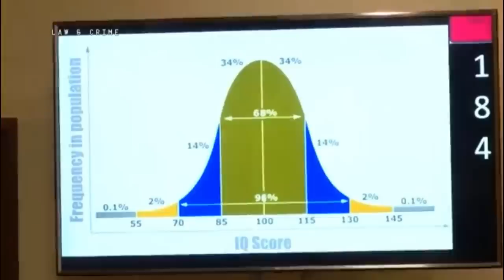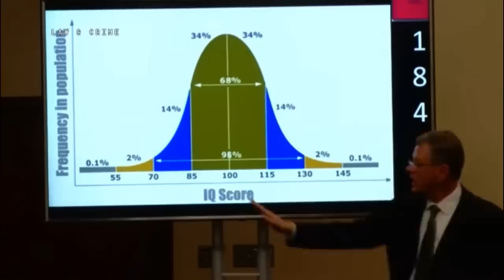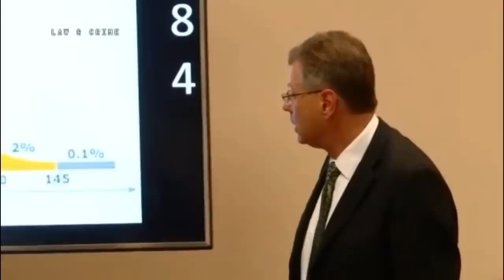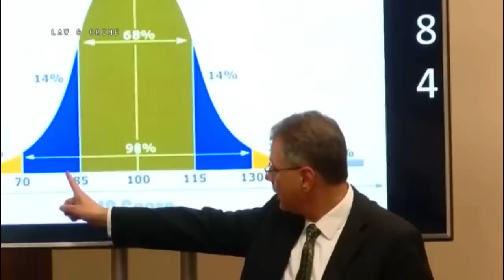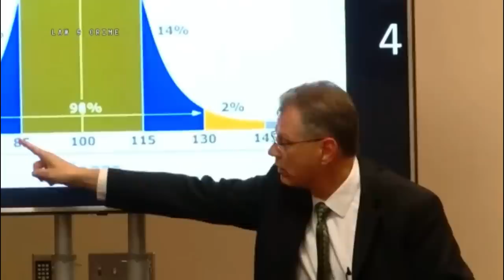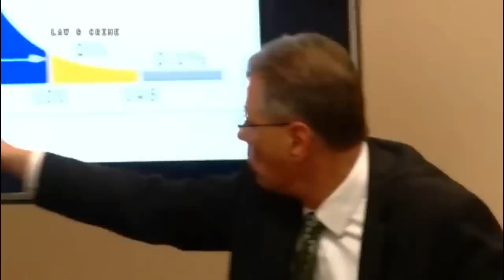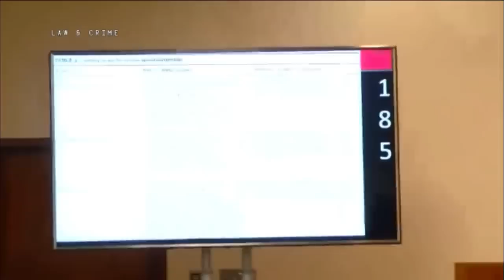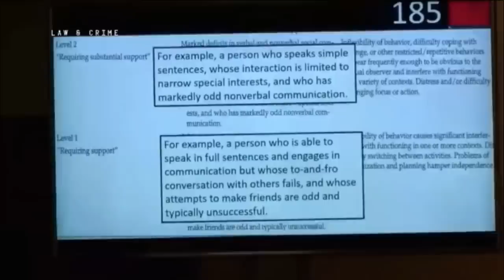Dee Dee Blanchard Murder Trial Day 3 Part 3 Dr Robert Denney Clinical Psychologist Testifies